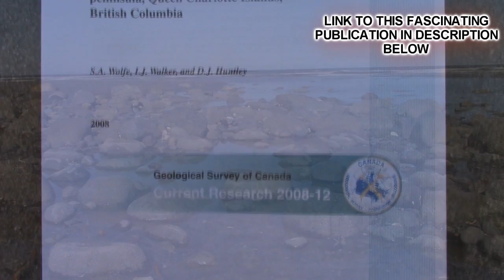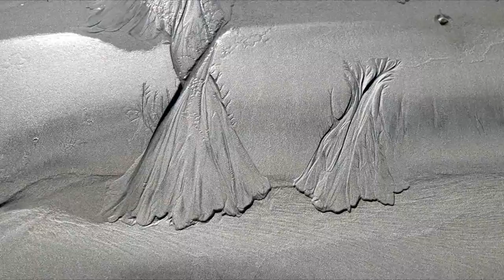THE GREEN ARMOUR OF HAIDA GWAII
Haida Gwaii Ying & Yang

Holocene coastal reconstruction, Naikoon peninsula, Queen Charlotte Islands, British Columbia / [by] S.A. Wolfe, I.J. Walker and D.J. Huntley.

Early Wisconsinan (MIS 4) glaciation on Haida Gwaii, British Columbia, and implications for biological refugia